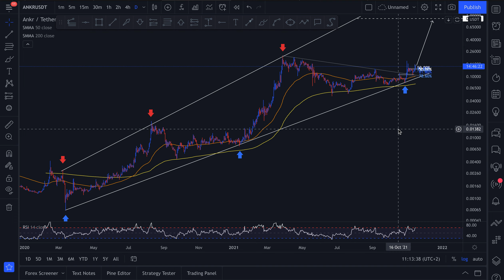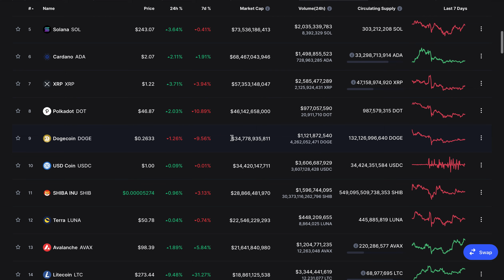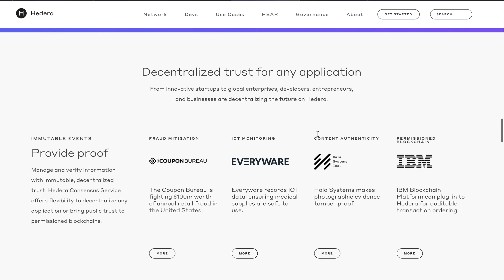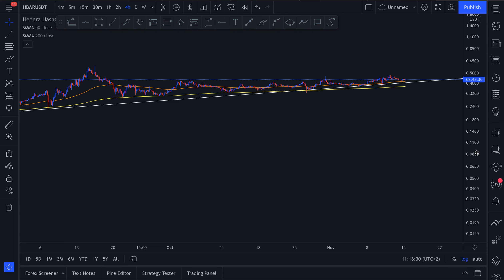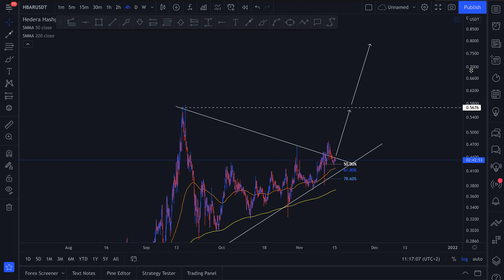Don't Miss This HBAR UPDATE | HBAR Price Prediction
Welcome Back to Crypto Jet, today's video is about Hedera Graphbar (HBAR ) Price Prediction for 2021, I am going to do a full analysis of the Hbar coin. Fundamental Analysis will be discussed as well as an Technical Analysis of Hbar. We will firstly go over the Hbar website, to explain what Hedera Graphbar exactly is and does within the crypto world.

Also join the Crypto Jet telegram channel for free information (which is different from the youtube content) For up-to-date information and you can ask me questions through this channel.